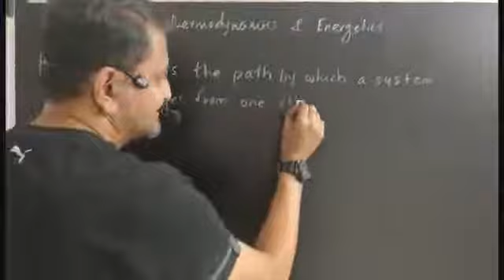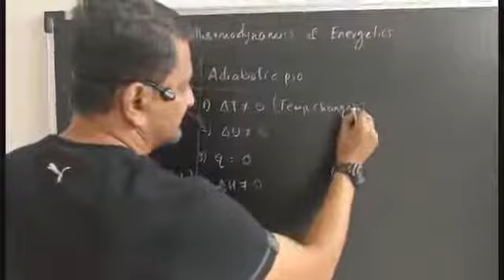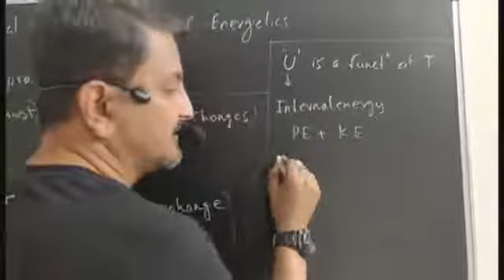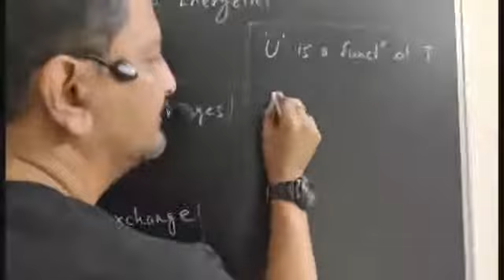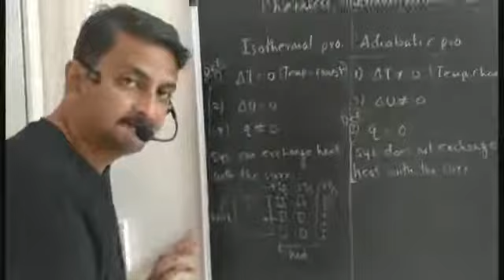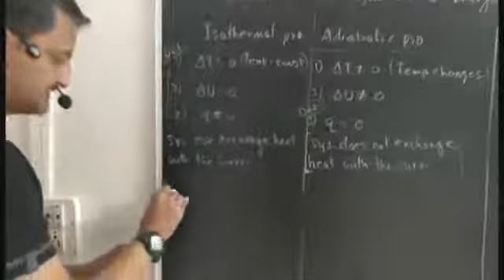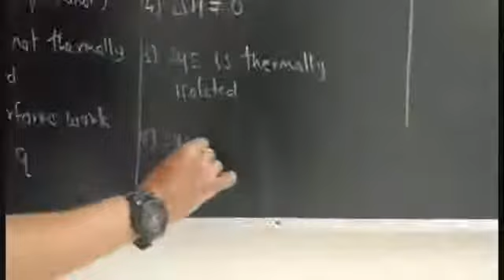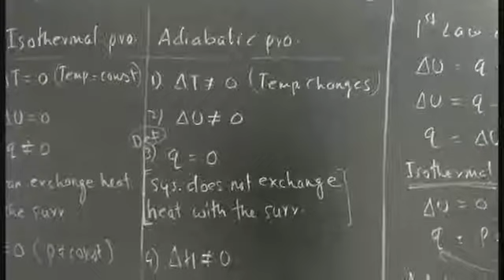Thermodynamics & energetics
Process|| distinguish between adiabatic & isothermal process